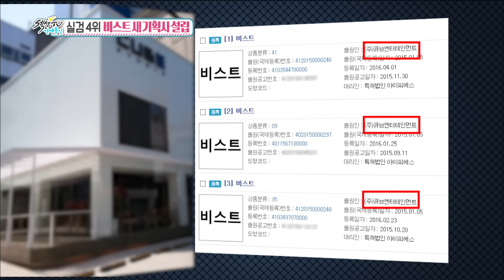【TVPP】 BEAST - The new entertainment set up, 비스트 - 새 기획사 설립! @Section TV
BEAST # 150: Members set up a new entertainment @Section TV 20161204

BEAST : Yoon Doo-joon, Yang Yo-seob, Lee Gi-kwang, Yong Jun-hyung, Son Dong-woon